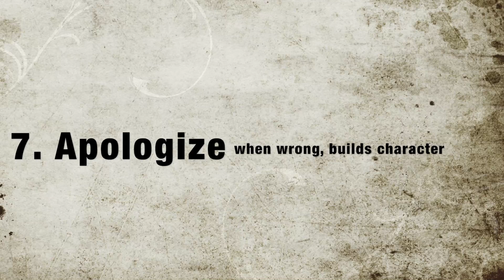Life In Your 20s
Please share feedback on the content - Thank you